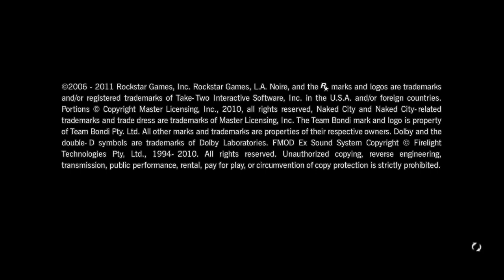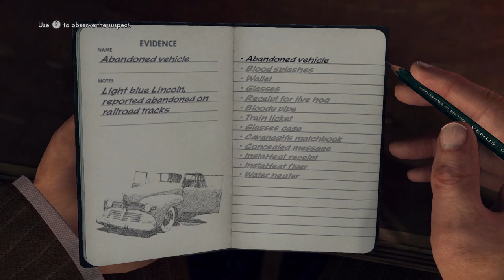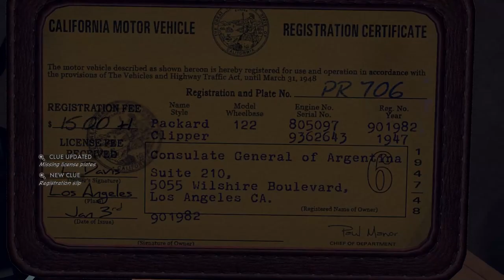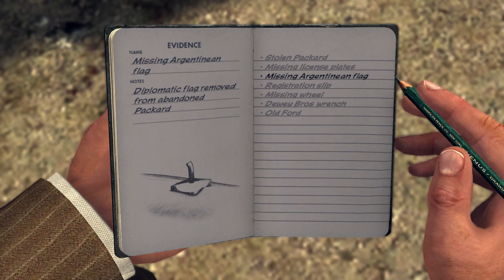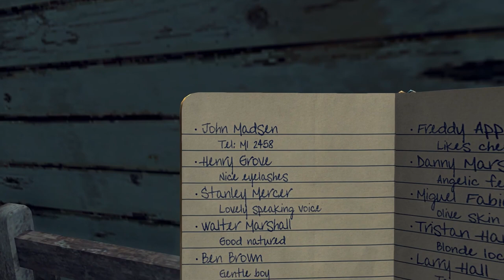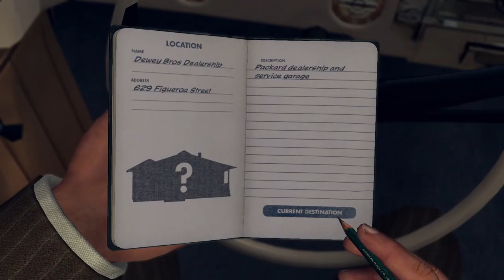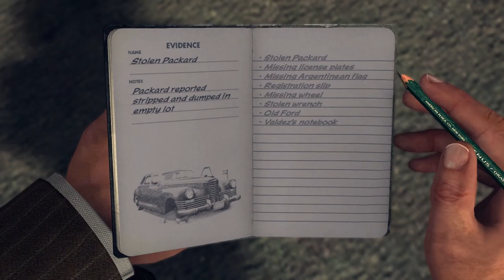LA Noire Part 3 Full Gameplay Walkthrough